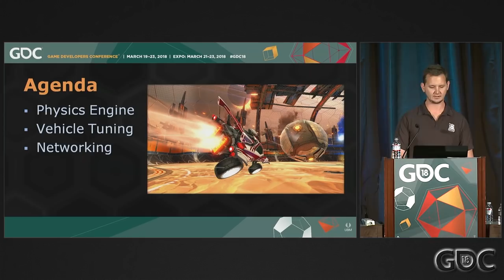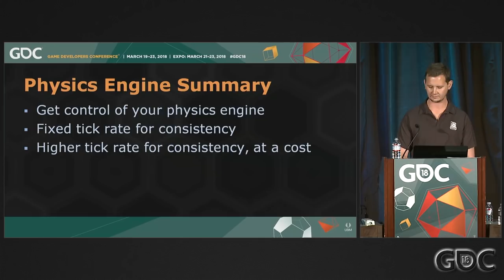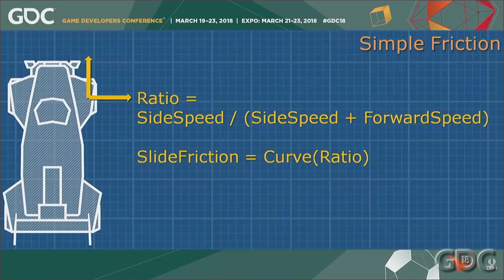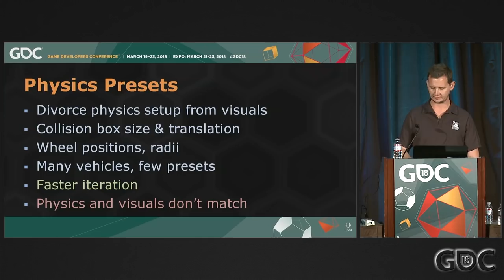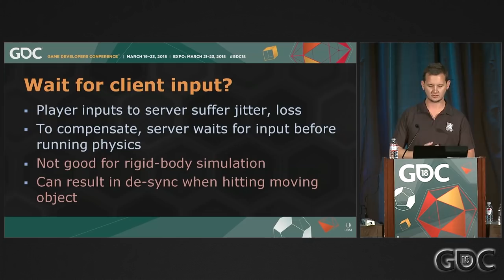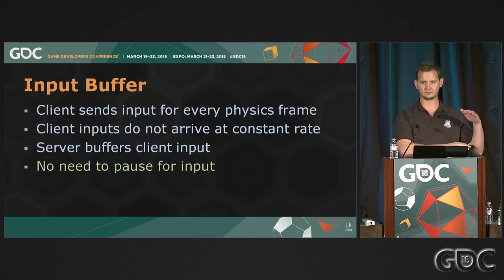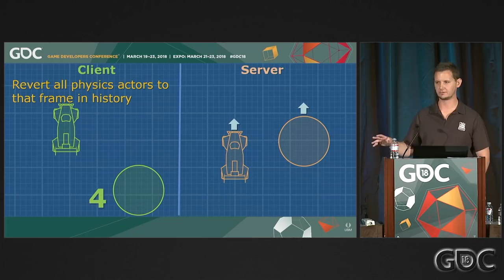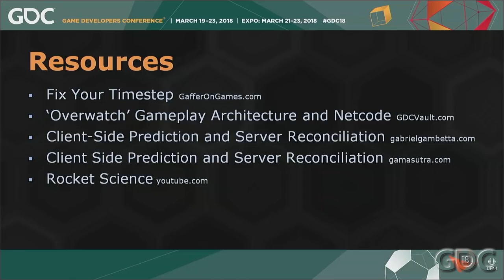It IS Rocket Science! The Physics of Rocket League Detailed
In this 2018 GDC talk, Psyonix's Jared Cone takes viewers through an inside look at the specific game design decisions and implementation details that made the networked physics of Rocket League so successful.